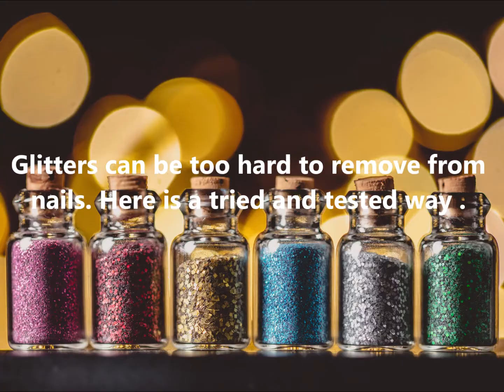How to remove Glitter Nail Polish easily! Tutorial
Removing Glitter Nail Paint can be a tough task.I have tried removing these with only Acetone and it took me so much more time and effort and it gets glitter all over your fingers.

I have seen this way on you tube videos and tried it first time and it worked amazingly well.

Try them and let me know.

I post about Makeup, Skincare, NailArt, Gel extentions, Technichal Topics.
I am an engineer turned certified MakeupArtist and NailArtist , so i post related to all the topics i know about.

You can connect to me at